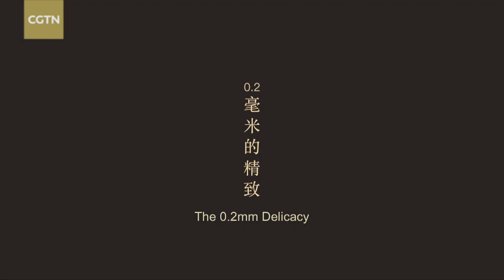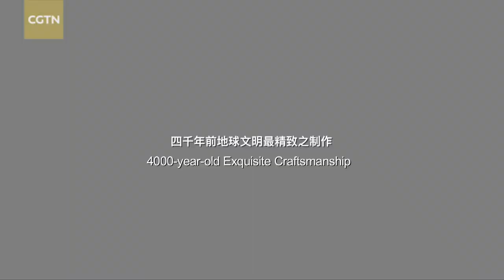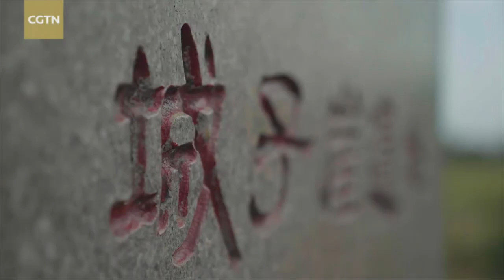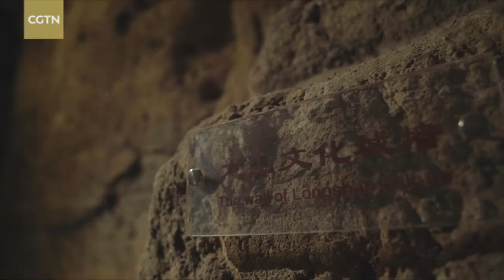Every Treasure Tells a Story: Black Eggshell Pottery Goblets of Longshan, the 0.2 mm delicacy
Wherever you look, the emergence of culture and civilization has always been heralded by mastery of the art of pottery. But there's something different about the black pottery produced by the Longshan Culture. Check out the fourth episode of the first season of the documentary series "Every Treasure Tells a Story."